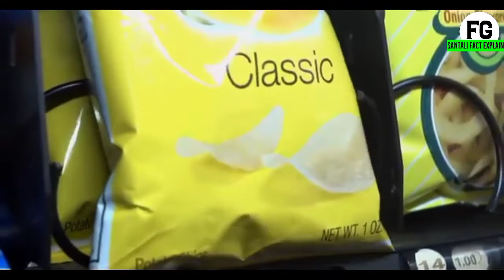CHIPS PACKET রে হাওয়া চিদাহ্ তাহেনা ? 🤯 | Santali fact 💥 | SANTALI FACT VIDEO 🙄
Santali Fact videos
Fact video Santali
Santali Fact
Santali shorts
Santali Fact channel
Santali Fact videos
Santali Facts video
Santali random fact
Santali Fact video 2022
Santali Fact videos 2022
Santali Fact explain
Amazing facts santali
Unknown facts Santali
amazing fact video Santali
unknown fact video Santali
Santali information video
Santali information
Santali knowledge videos
Unknown facts in Santali
Unknown facts video Santali
Santali knowledge

Note:- Full credit to owners. All images, picture, music shown in the video belongs to the respected owners.

Support Me .
Just Follow This Condition...